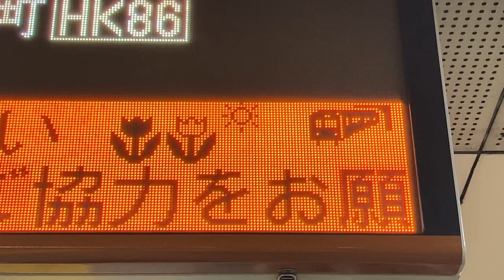Osaka Metro 堺筋線 長堀橋駅 発車標 2024年4月仕様の接近表示(たんぽぽ、つくし、チューリップ、太陽)